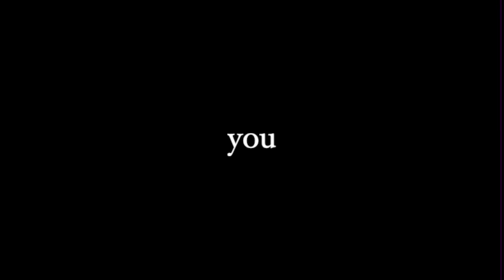you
just you